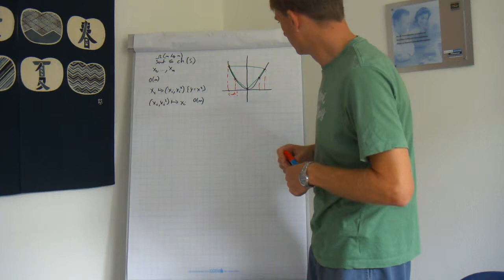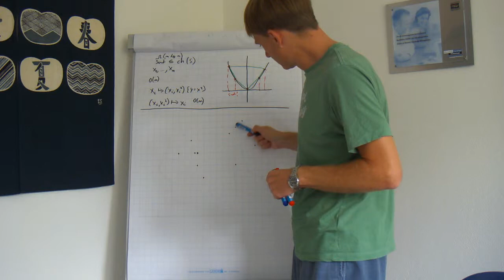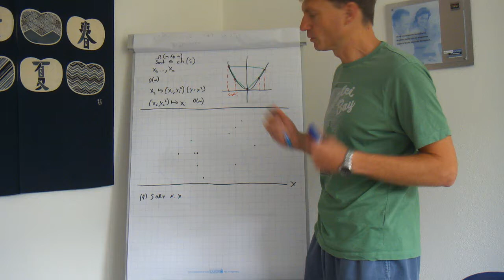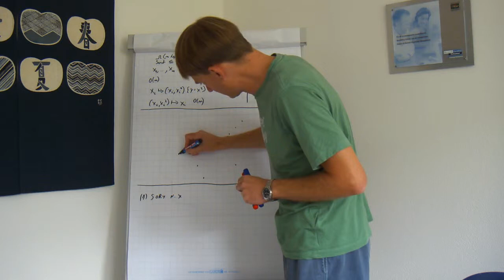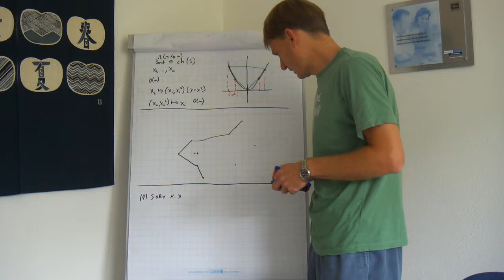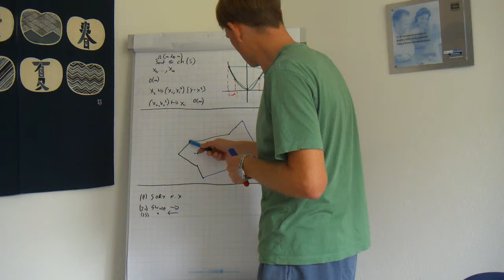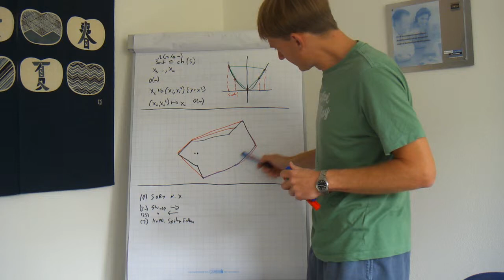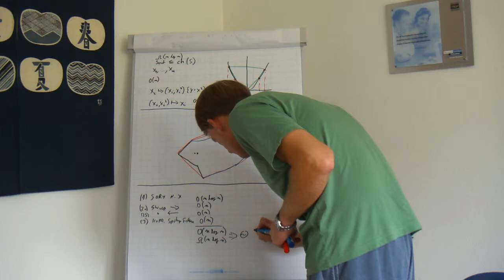Konvexe Hülle einer Punktmenge in der Ebene (via Konturpolygon)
Beschreibung des Verfahrens zur Berechnung der konvexen Hülle einer Punktmenge in der Ebene mittels des Konturpolygons. Enthält den Beweis der Optimalität des Verfahrens (wobei Omega (n log n) für die Problemstellung voraus gesetzt wird; siehe anderes Video).